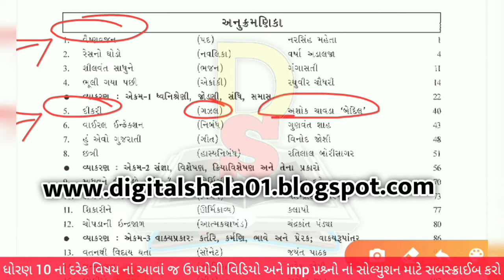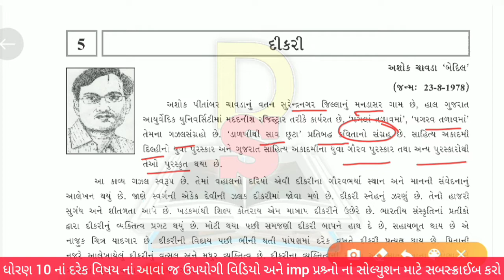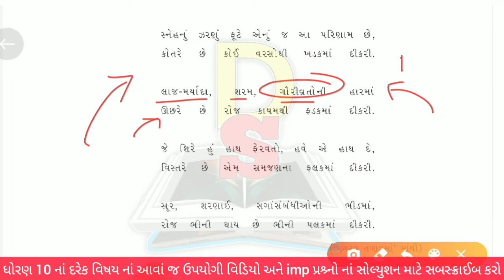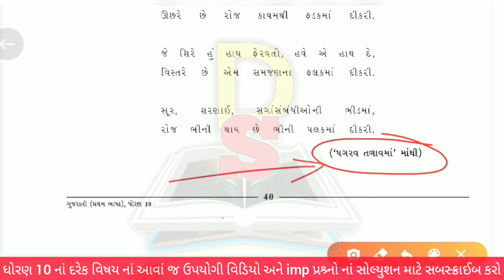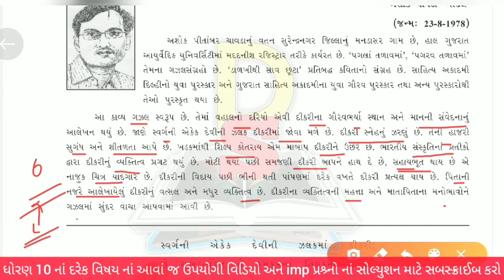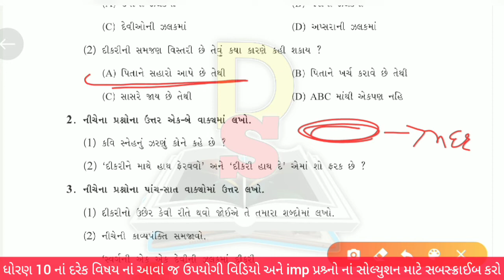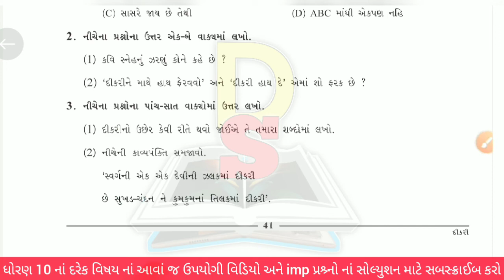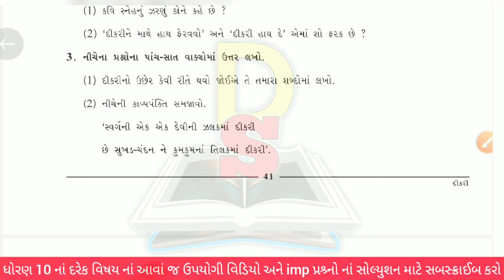દીકરી | ધોરણ 10 ગુજરાતી પાઠ 5 | કાવ્ય સમજૂતી | સ્વાધ્યાય સોલ્યુશન | std 10 gujarati chapter 5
dhoran 10 gujarati path 5 solution
dhoran 10 gujarati path 5 dikari
std 10 gujarati chapter 5 dikari
std 10 gujarati poem 5 dikari solution
dhoran 10 gujarati path 5 swadhyay solution
dhoran 10 gujarati path 5 dikari solution
dhoran 10 gujarati kavy dikari
std 10 gujarati path 5 swadhyay solution
std 10 gujarati chapter 5 exercise solution

અમારી બીજી ચેનલ - @thecuriousbanda  ,@englishbypradipgadhvi9763 , @GSEBTV

chapters :-

0:00 introduction
0:15 chapter 5 basic
0:52 પ્રસ્તાવના
2:43 કાવ્ય ની પંક્તિઓ ની ચર્ચા
7:02 કાવ્ય નો સારાંશ
8:49 શબ્દાર્થ
9:25 વિરુધાથી શબ્દો
9:39 રૂઢિપ્રયોગો
9:55 સ્વાધ્યાય
11:58 અમારી E-BooK વિશે ની માહિતી
13:43 ચેનલ પર અપલોડ કરેલા અન્ય વિડિયો ની માહિતી
14:33 outro